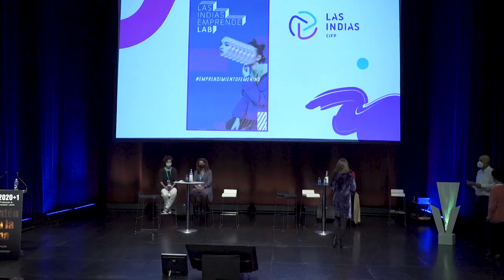TANIA BETHENCOURT GONZÁLEZ